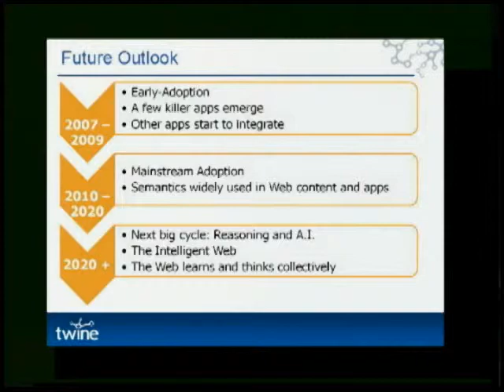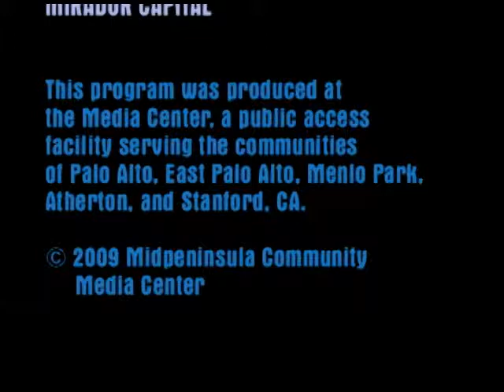Future Talk 3-4, Semantic Web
Radar Networks CEO Nova Spivack discusses the future of the "Semantic Web"